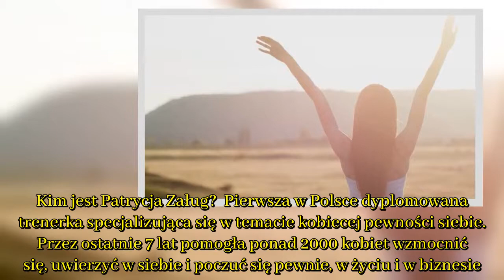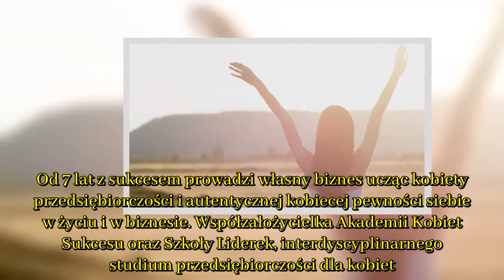Jak być dla siebie dobrą? Przekonaj się i zacznij to robić!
Pewnie znasz ten schemat: dla wszystkich jesteś pobłażliwa, a w stosunku do samej siebie jesteś bardzo surowym wychowawcą. Wymagasz od własnego "ja" coraz więcej i więcej, i już nie dajesz rady. Czujesz, że wszystko wymyka ci się spod kontroli. Powiedz dość takiemu stanowi rzeczy! Naucz się być dla  ...
for 24h Aktualności